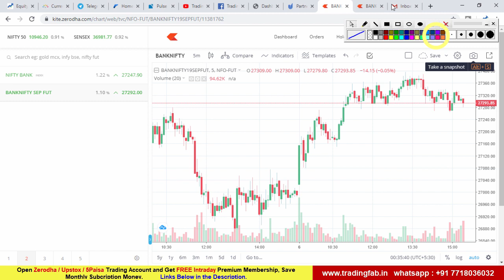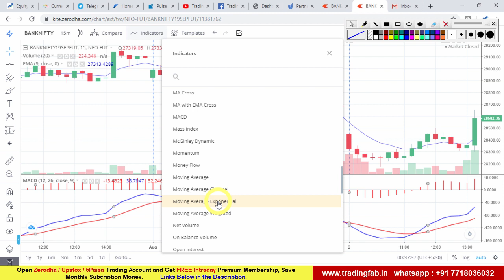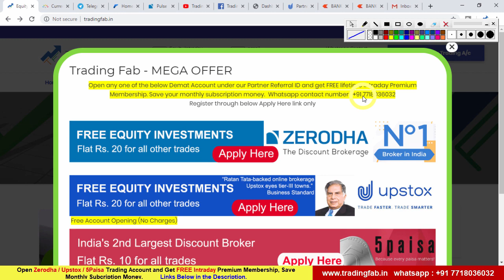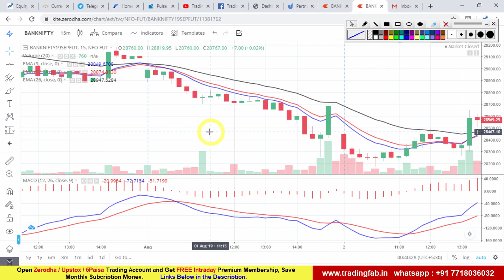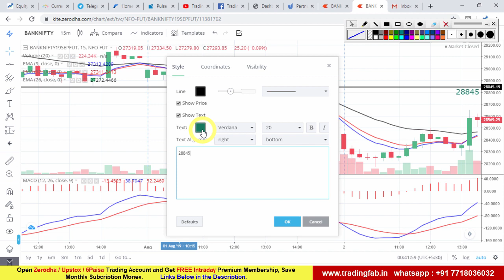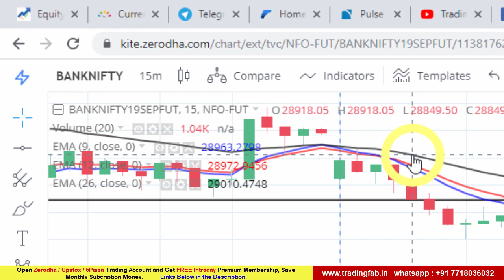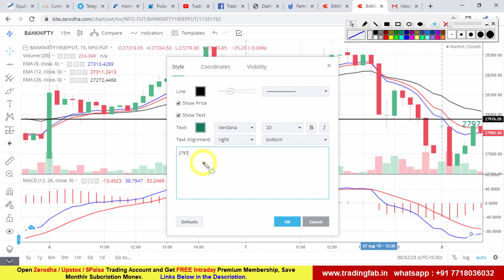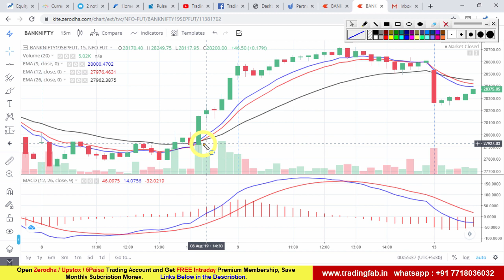Banknifty Trading strategy | Make Profit in Bullish or Bearish Market | MACD Trading Strategy |Hindi